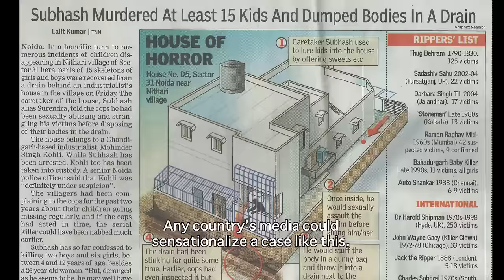The Karma Killings Trailer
“The Karma Killings,” is a modern-day crime thriller mixed in with Indian mythology and class warfare. The documentary delves into India’s most infamous serial killings and its impact on a nation. Told through the people directly involved, the film unravels the complexities of the case and goes beyond the sensational headlines to present a suspenseful and scary mystery. And has a huge twist – one of the killers maybe innocent?

Produced by Rattapallax. Film by Ram Devineni